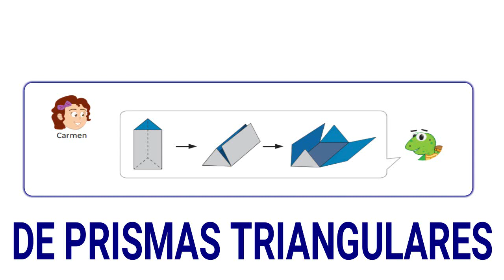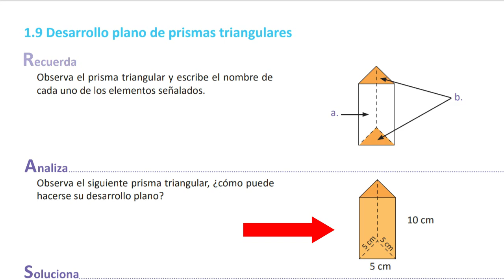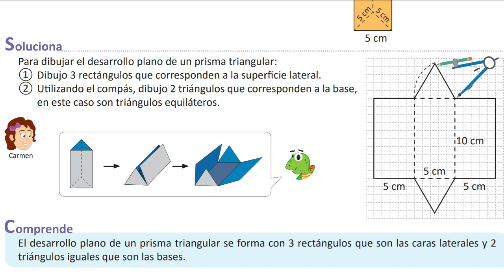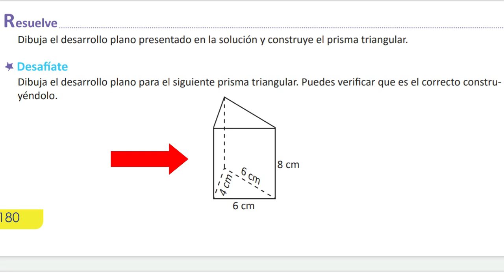1.9 Desarrollo Plano de Prismas Triangulares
El desarrollo plano de un prisma triangular se forma con 3 rectángulos que son las caras laterales y 2 triángulos iguales que son las bases.